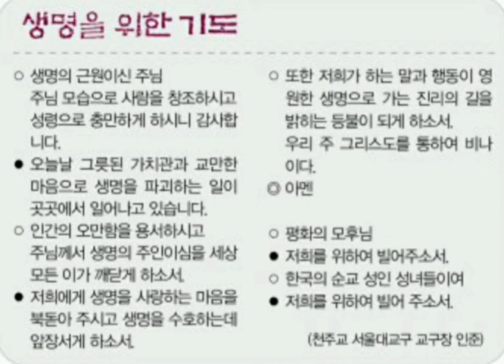생명을 위한 기도